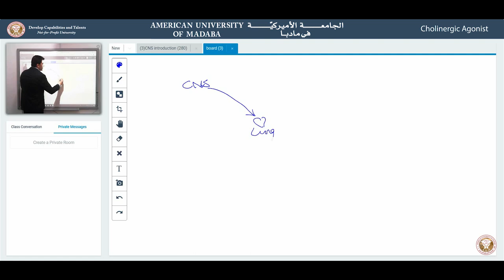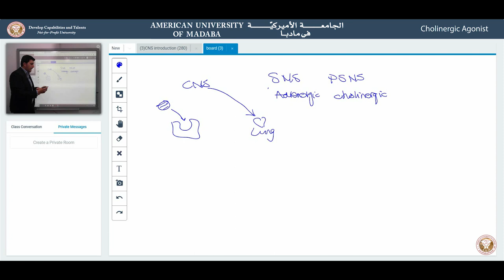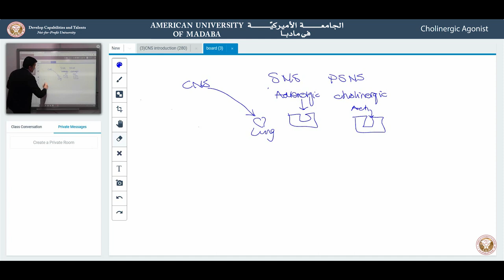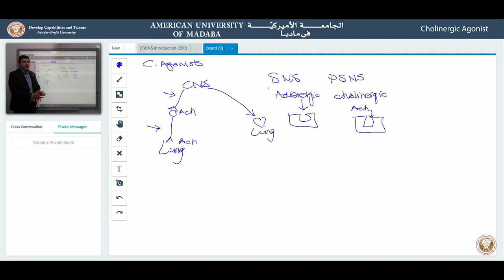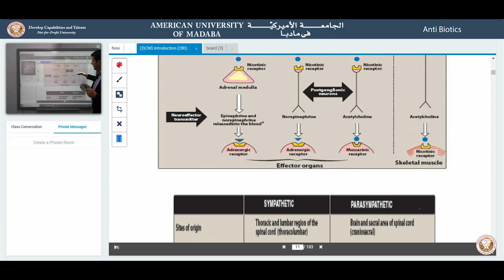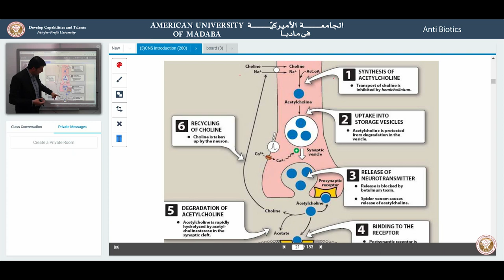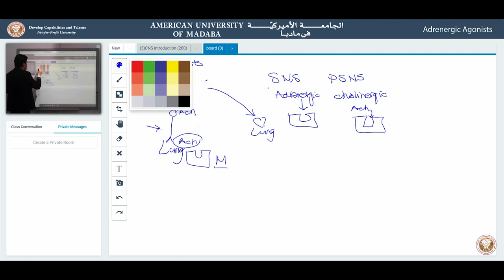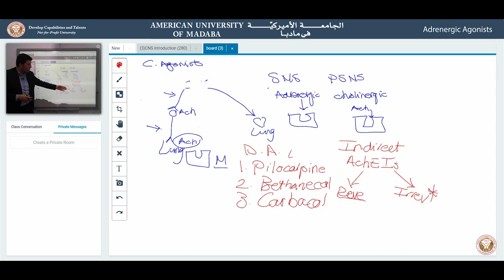Cholinergic Agonists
Dr.Omar Gammoh from the Pharmacy Department explains the basics of the Autonomic Nervous System with a focus on Cholinergic Transmission and Cholinergic Agonists"